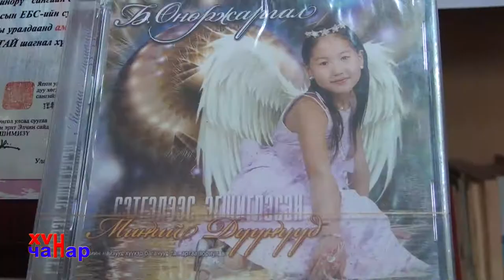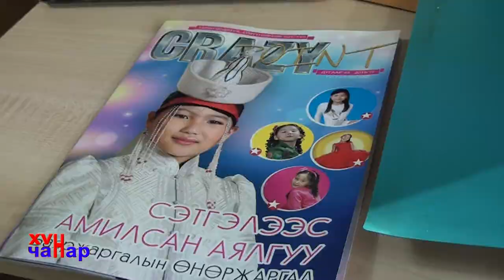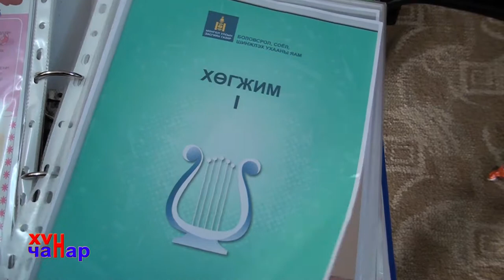"Хүн чанар" Өнөржаргал 2015 11 14